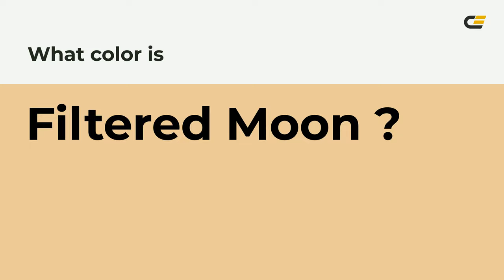Filtered Moon color ecca9a hex Cool Brown color ecca9a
What color is Filtered Moon ? ecca9a hex, Cool Brown color ecca9a

Hex ecca9a Color Code is also known as Filtered Moon color

Hex ecca9a Color code in RGB color code model is created after adding 92.55% red color, 79.22% green color and 60.39% blue color.
Hex ecca9a Color code in CMYK color (process color) code model is generated after subtraction of 0% cyan, 14% magenta, 35% yellow, 07% black.